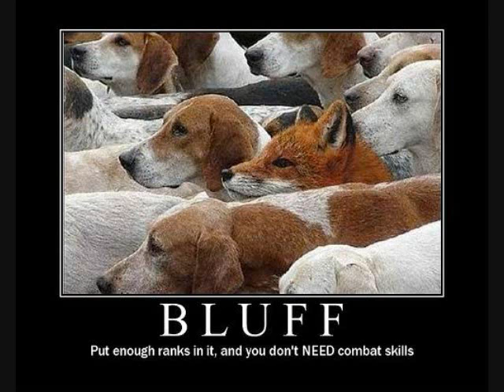Update QnA 02-06-2012 - Aspiring to Reach the Mountain Top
Pretty self explanatory, I talk about stuff that's been on my mind, and try and get in touch with my subs a bit. Please do ask if you are curious :D